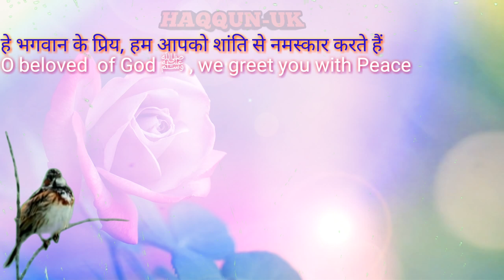Happy Friday Jumma Mubarak Greeting for YOU by HAQQUN UK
ISLAMIC GTEETING Assalamualaykum warahmatullahi wabarakatuhu.

I WISH JUMMA MUBARAK TO ALL MUSLIM AROUND THE WORLD

May Allah guide us and accept our good deeds. Ameen

JAZAKALLAH KHAIRA FOR WATCHING

HAQQUN-UK
haqqunuk